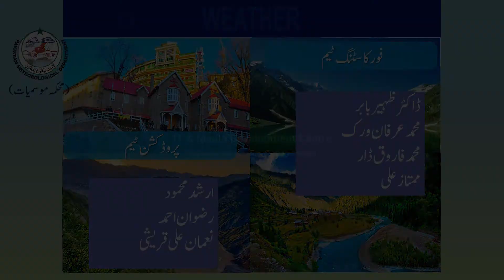Daily National Weather Forecast | 16-03-2020